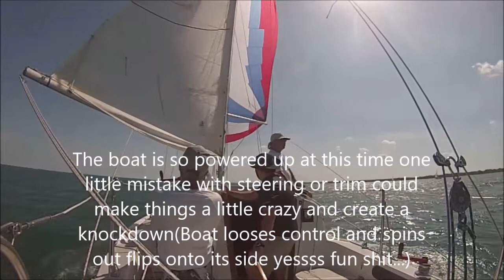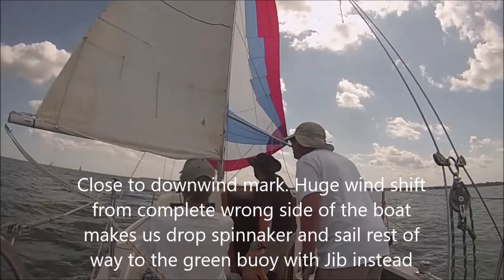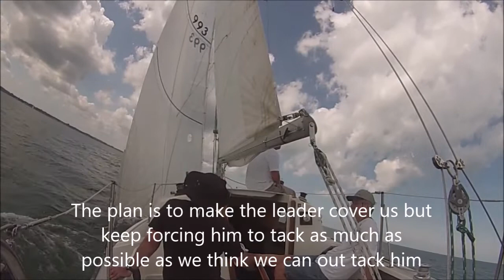Labor Day Race win "The Comeback" 2018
Long Distance labor day race. We have plenty of wind and get up to 7.8 knots with the spinnaker up surfing off waves. 3 hours of racing only to get into a tacking duel with the leader and forced him into a mistake that made us win but only by maybe 3 inches =) Amazing racing this year. Thanks to other pearson 26's on the one design division Pursuer and Rhumb Runner(Racing against in this video) for such close and unpredictable racing all year long. Any given week any of us 3 can and have won and that's what makes it so good.